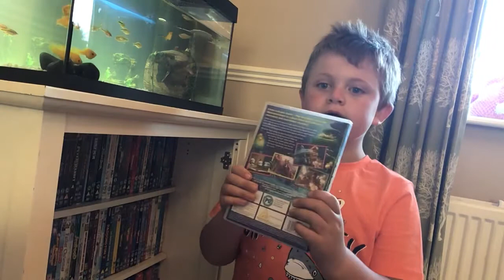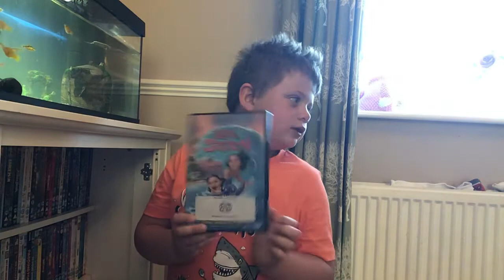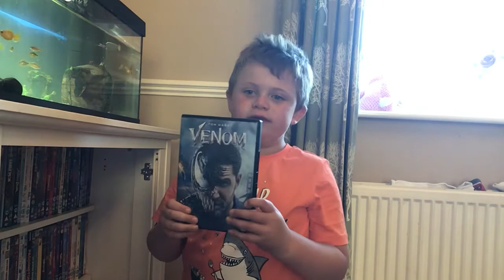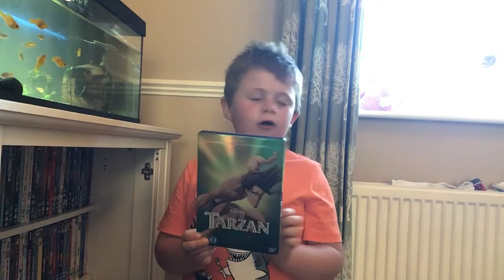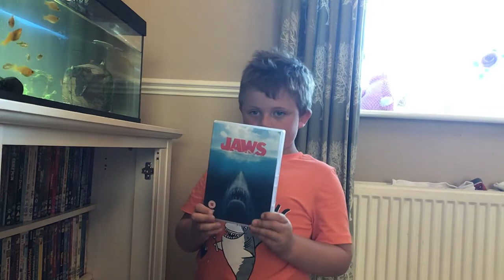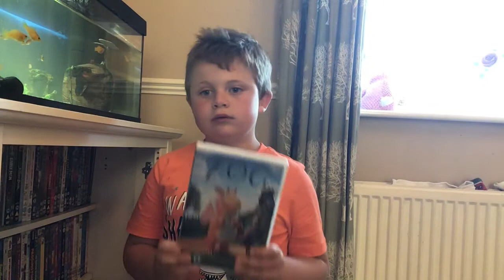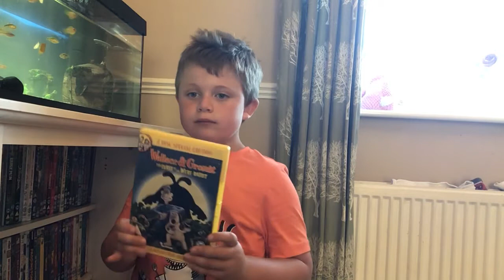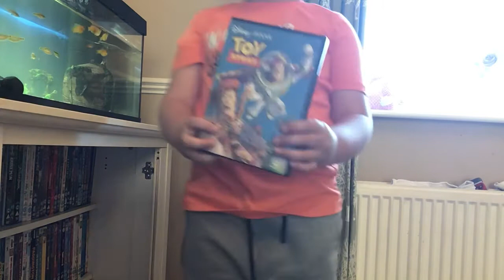Jakes DVD Collect Part One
Jake going through his DVD collection, part one